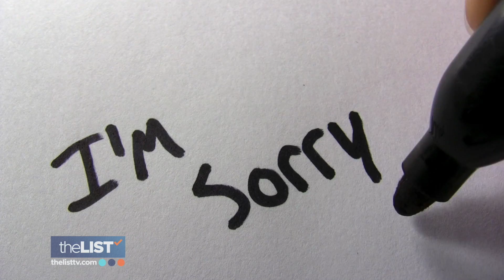Apology Languages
You may have heard about the love languages, now it’s time to learn about something that’s equally important in the unique ways we communicate in relationships- apology languages. We talked with Dr. Jennifer Thomas and her co-author, Dr. Gary Chapman to identify the different ways we apologize.